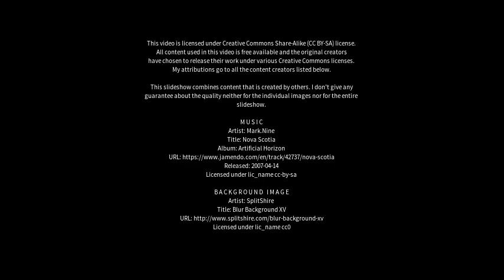Best places to visit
Best places to visit - Sorisole (Italy) Best places to visit - Slideshows from all over the world - City trips, nature pictures, etc.